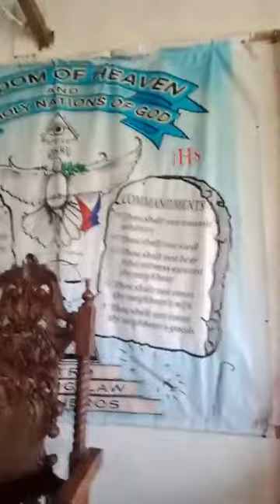MGA ARAL NG SUGO SA ARAW NG SABATH PART 2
🌹⚔️🌹NANGARAL ANG SUGO PAGKATAPOS NA BUMABA ANG ESPIRITU NG ATING PANGINOONG JESUKRISTO KASAMA ANG INANG BIRHEN MARIA AT KAGALANG GALANG SAN MIGUEL ARCHANGEL GAMIT ANG ISANG PROPETA 🗡️⚔️🗡️

ANG MAY PAKINIG AY MAKINIG SA SINASABI NG "TUNAY NA SUGO" NG DIYOS SA ATING KAPANAHUNAN NGAYON.☝️👑

ANG PASTOR NA IPINAGLALOOB NG ATING PANGINOONG DIOS NG AYON SA KANYANG KALOOBAN NA KAKANDILI SA ATIN NG ATING MGA KAALAMAN AT UNAWA.🙏👑